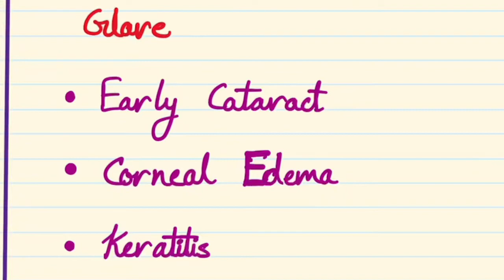Glare | Opthalmology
Glare | Ophthalmology